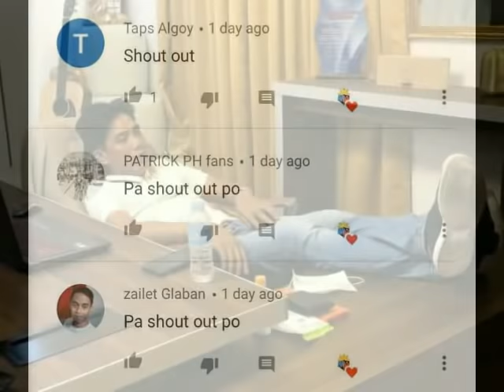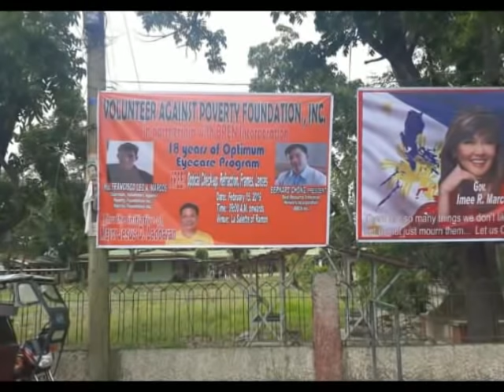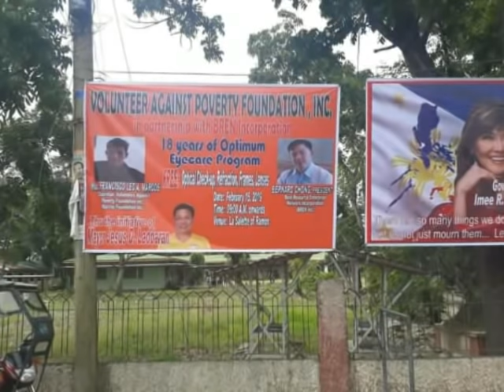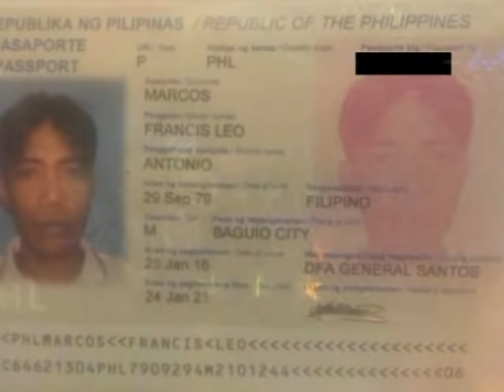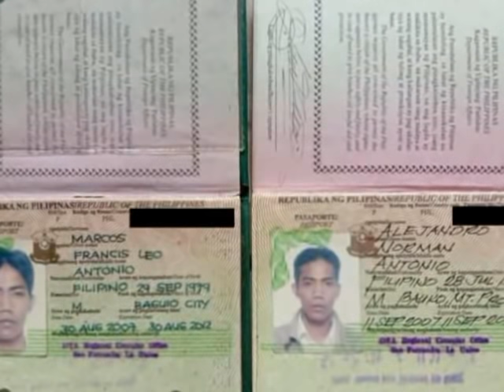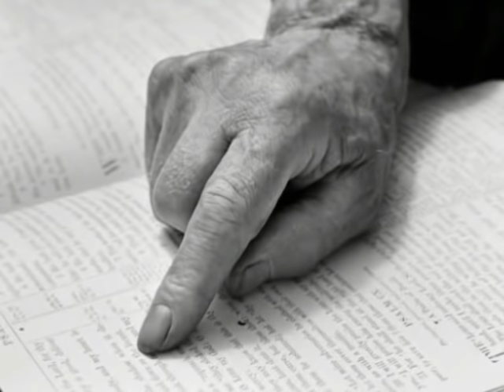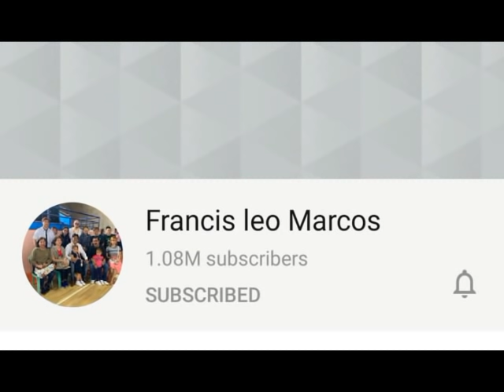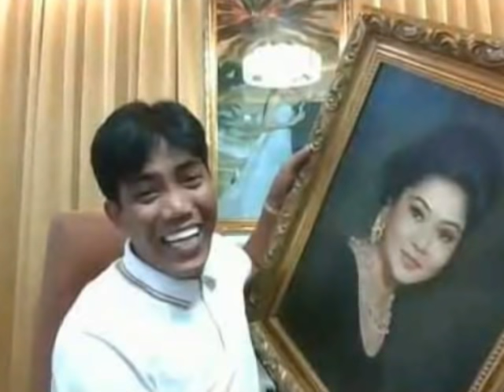FOR THE EVIL TO GO TRIUMPH IS FOR THOSE GOOD MEN TO DO NOTHING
ang lahat ng ito ay aking idea lang at tungkol naman sa sabon na joy wag ito gagawin kung hindi alam ang gagawin at hindi ko po kayo pinapilit o tinutulak na gawin ito. mas mganda gawin mo ito meron kang patnubay ng nakakatandan o mas nakakaaalam.. ang lahat ng ito ay sariling Expirience  ko lang..  maraming salamat po sainyo

Ang Munting Kaalaman ay naglalayong magbahagi at magpalawak ng karunungan patungkol sa iba't ibang bagay; tumatalakay sa iba't ibang kwento, istorya, kasaysayan, pinagmulan, katotohanan at miski pinaniniwalaan sa isang bagay.
Walang ibang hangan ang channel ng Munting Kaalaman kundi ang makinabang ang bawat isa sa pagtalakay at pagtuklas pa sa iba't ibang paksa na maaari nating pag-usapan.

Sa mga nais magbahagi o di kaya'y may mungkahi ng paksa na magandang talakayin sa bawat video o gusto nyong pagusapan ay maanong magcomment lamang sa mga latest video na aming ia-upload.

warning ito po ay naglalaman ng mga maseselan na litrato maari niyong lagpasan at hindi panourin ang aking video salamat po

ang lahat ng makikita sa video ay nakuha lamang sa internet at maaring mayroong tao na ayaw magamit or makuha ang kanyang gawa, asahan niyong gagawin namin ang lahat para mabigyan lahat ng credits kung sino o ano man ang nasa video, gayon paman kung sakali man na ayaw niyo na magamit ang inyong litrato/video/gawa ay marapat lamang na amg email kayo sa amin
ITO PO ANG AMING FACEBOOK PAGE MAGLIKE DIN PO KAYO

Pakisuportahan po ang ating channel  maraming salamat po!
Credit to all Picture